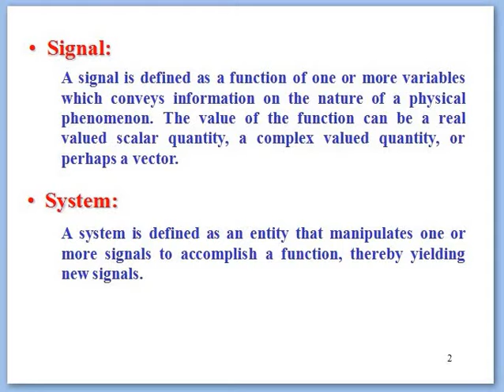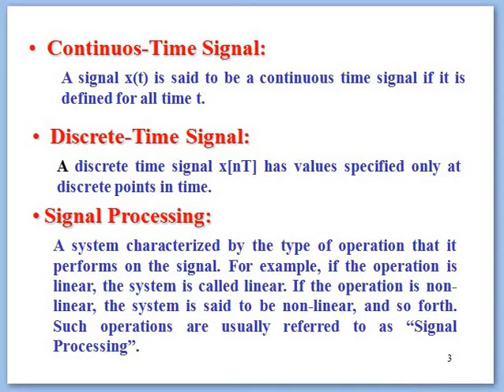DEFINITION of Signal and System | Discrete time and continuous time signal and Signal processing